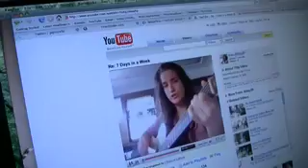A Response of a Response from Abby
(a top secret account by the wild-haired  SongsfromaHat)